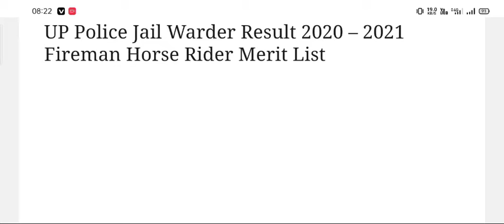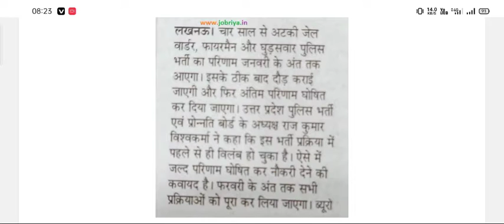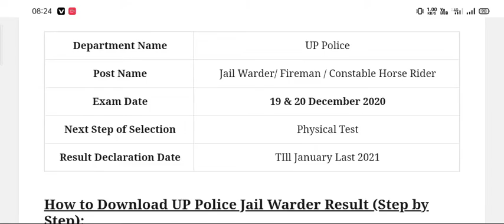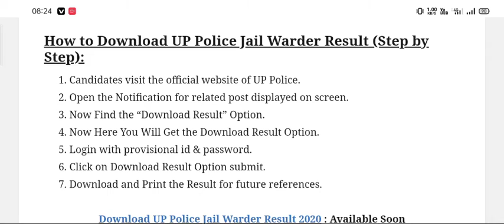UP Police Jail Warder Result 2020–21|Fireman Horse Rider Merit ListUP Police Jail Warder Result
UP Police Jail Warder Result 2020 – 2021 Fireman Horse Rider Merit List

UP Police Jail Warder Result 2019 – 2020 UP Police Fireman Result 2020 UP Police Jail Warder/ Fireman Result 2020 Check UPPRPB Written Exam Result for Jail Warder & Fireman Posts UP Police Constable Horse Rider Result 2020 Uttar Pradesh Police Qualified Candidate List

Table Of Contents [hide]

1 UP Police Jail Warder Result 2020
2 About Recruitment:
3 About Exam:
4 Selection Process:
5 Result:-
5.1 How to Download UP Police Jail Warder Result (Step by Step):
6 Important Link Area of UP Police Jail Warder Result:
7 FAQ (Frequently Asked Question)
UP Police Jail Warder Result 2020
UP Police Jail Warder Result

About Recruitment:
Uttar Pradesh Police Recruitment & Promotion Board (UPPRPB) had recently declared the Recruitment of 3638 Jail Warder & 2065 Fireman and 102 Constable Horse Rider Posts. A Large Number of Applicants was Waiting for this Recruitment from a Long Time. They Filled their Application Form through the Online Application Process. The Process of Submitting Application Form is Conducting From the Date 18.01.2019 & Conducted Till the Date 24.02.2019. More Details About the Recruitment is Provided Below.

About Exam:
All the Eligible Candidates Was Called for the Written Exam First. The Exam Was Objective Type. The Exam Was of 300 Marks/ Questions. Question Paper Was Based on General Knowledge, General Hindi, Numerical & Mental Ability, Mental aptitude, Intelligence, Logical Ability. There Was a Negative Marking. Selected Candidates Will be Called for the Next Process. More Details About the Exam is Provided Below.

Selection Process:
This selection will be done under the Uttar Pradesh Worker Administration and Correctional Department, the Jail Warders Cadre Manual, 2016 and as amended Uttar Pradesh Worker Administration and Correctional Department, Jail Warders Cadre Manual, 2017. This Recruitment Process Will Include Written Examination, Scrutiny Of Documents And Physical Standard Testing, Physical Fitness Test And Selection And Final Qualification Lists.

Result:-
All the Candidates who gave the Written Exam successfully and now they are waiting for the Result. The Result will declare them on his official website. So all those candidates who are waiting for the result & Started searching about it are advised to have some Patience. Candidates be in touch with the Official websites so that they will got the latest Updates about result and other related Information. Here we are also sharing the direct Link to Download the Result So the Candidates Directly got there Result.

Department Name UP Police
Post Name Jail Warder/ Fireman / Constable Horse Rider
Exam Date 19 & 20 December 2020
Next Step of Selection Physical Test
Result Declaration Date TIll January Last 2021
How to Download UP Police Jail Warder Result (Step by Step):
Open the Notification for related post displayed on screen.
Now Find the “Download Result” Option.
Now Here You Will Get the Download Result Option.
Login with provisional id & password.
Click on Download Result Option submit.
Download and Print the Result for future references.